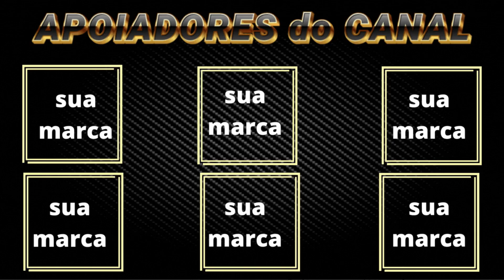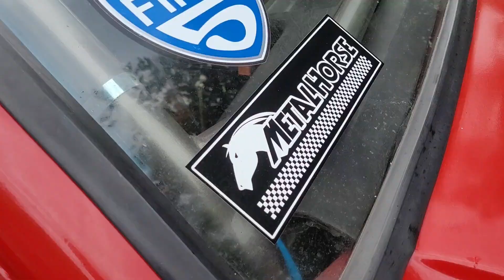Atual REI da lista 55 👑.. bate papo com o piloto e o preparador... CORRIDAS PROIBIDAS! CAMPEÃO 55 🏆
FALA GALERA BLZA?! Neste video vou mostrar para vocês o bate papo com o piloto Caqui (atual rei da lista área 55) 👑e com o preparador Leonardo Merçoni... Ele se tornou o numero 1 da lista 55 🏆na última edição da lista 55...
Agradeço ao piloto Caqui e ao preparador Leonardo..

CONFIRAM O VIDEO!!!

CONTO COM SEU LIKE NESTE VIDEO!!!
DEIXE NOS COMENTÁRIOS O QUE ESTA ACHANDO DO CONTEÚDO DO CANAL!!!

MUITO OBRIGADO E ATÉ A PRÓXIMA!!! TMJ 🚀